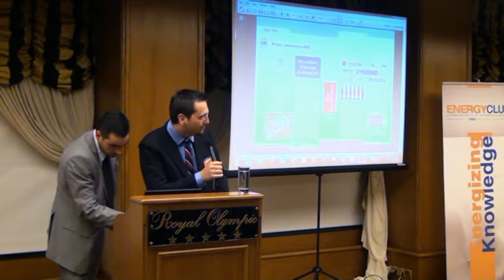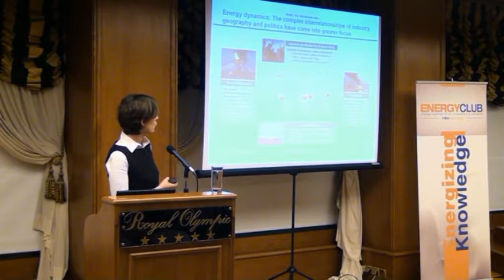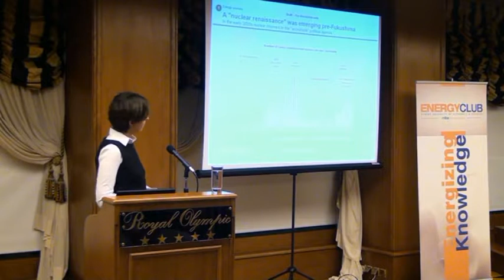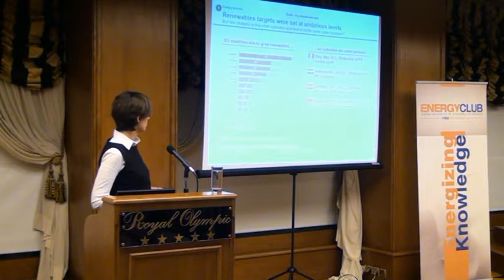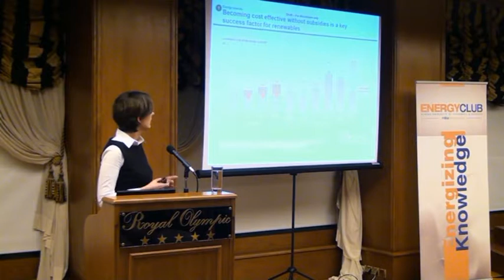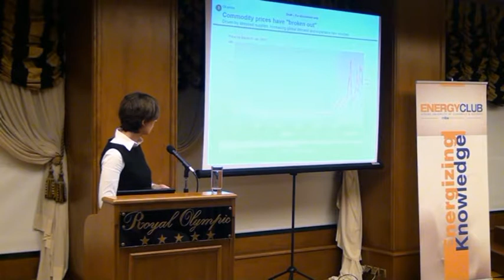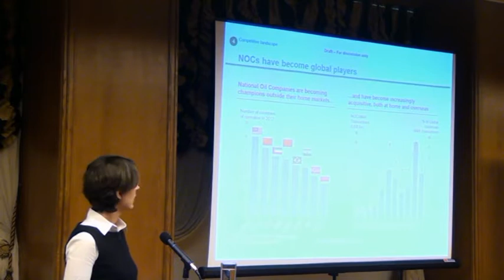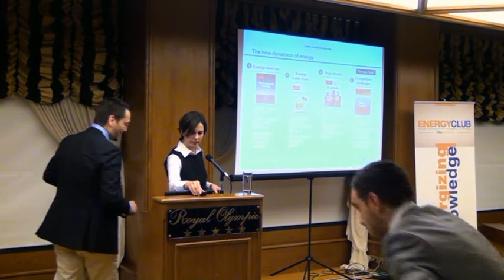Mrs. Maria Kartalou - Doing Business in Energy Conference | Energy & Sustainability Club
The speech of Mrs. Maria Kartalou (Senior Consultant of B.C.G) in the Doing Business in Energy Conference, organized by Energy & Sustainability Club, on Monday 23rd of April 2012 in Royal Olympic hotel.